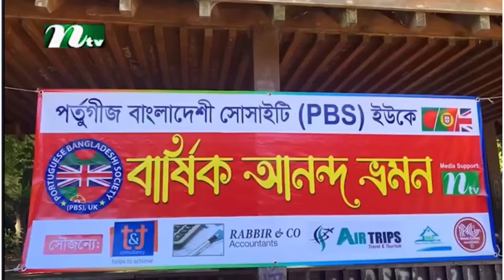Vacation Picnic Tour at Viking Bay || Vacation Picnic Tour in UK with Family || Boardstair Beaches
Vacation Picnic Tour in UK with Family || 1st Vacation Picnic Tour at Viking Bay || Tazrian's Mini World

This video is about the best things to do in Broadstairs, UK. It features everything from Viking Bay Beach to other Broadstairs beaches, shopping, art galleries, pubs, Charles Dickens and Queen Victoria connections, and more.

Hope you guys enjoy this vedio.